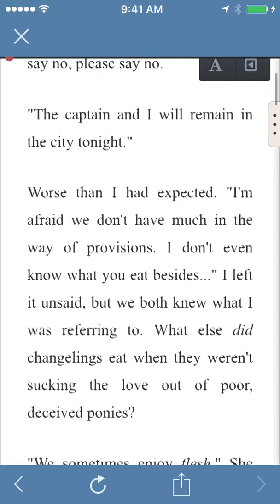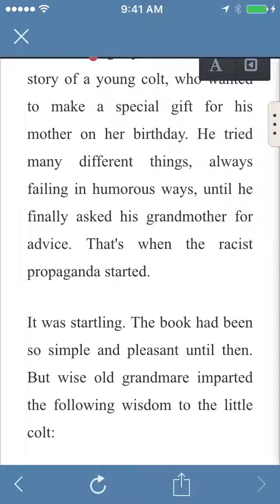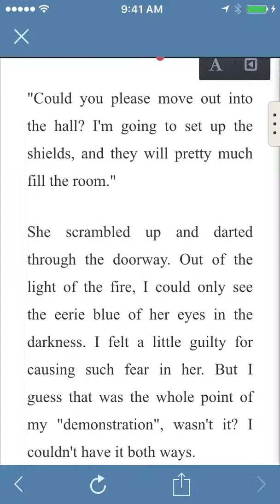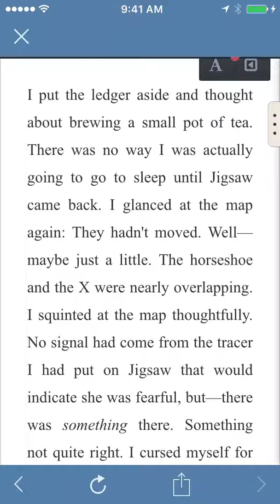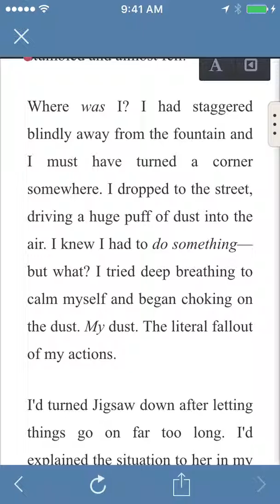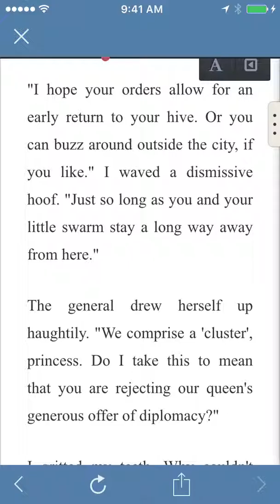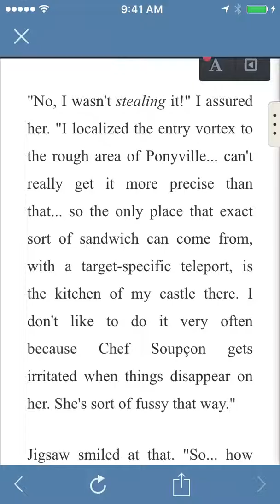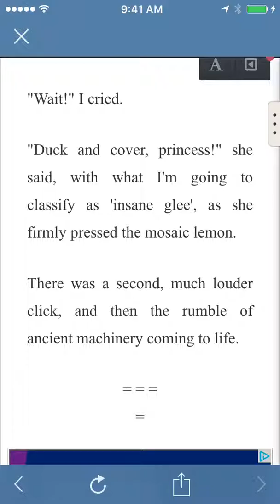MLP FanFiction Reading: The Celestia Code 11 and 12: Accept No Substitutes and Opening Up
In todays reading, I will be reading two chapters from The Celestia Code. Those chapters are Accept No Substitutes and Opening Up.